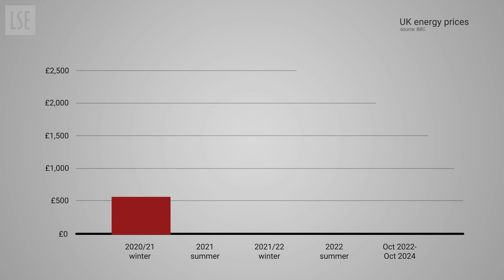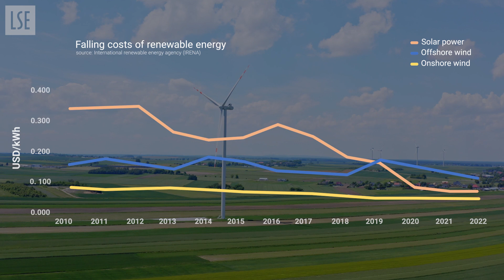Inflation: the energy crisis explained | UK Economy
Rising energy bills drive up the cost of living. LSE's Anna Valero explains what led to the current energy crisis and how the transition to net zero emissions will help.

🔴 Explore our dedicated hub showcasing LSE research and commentary on the state of the UK economy and its future

🔴 See how our social science research and expertise is helping us tackle some of the most pressing issues facing us today

🔴 Visit our "Understanding the UK Economy" playlist for more short videos explaining what’s causing inflation and how is it being tackled